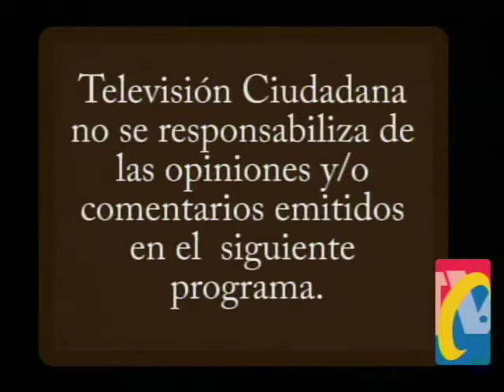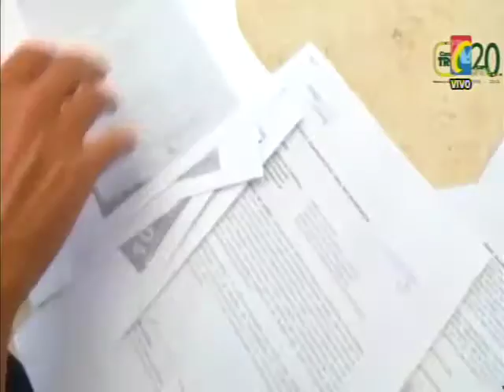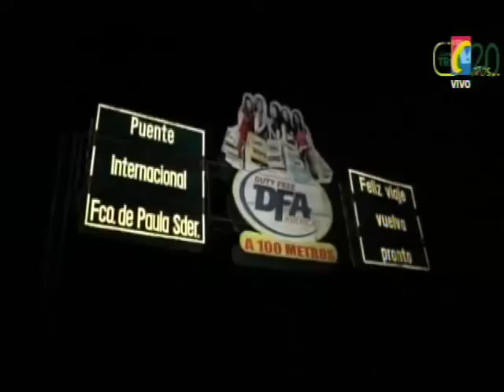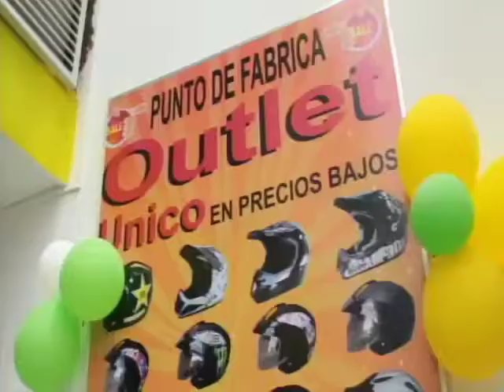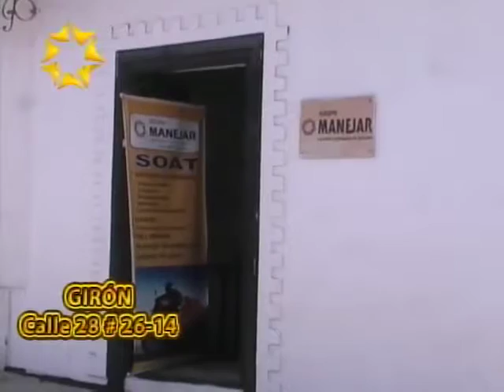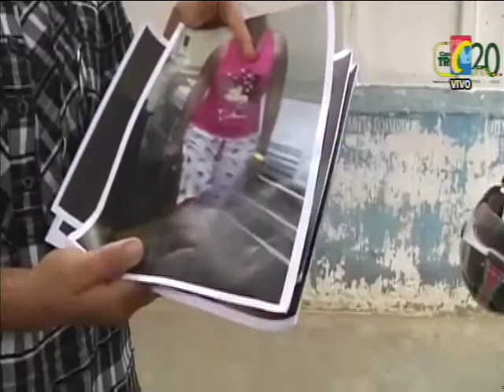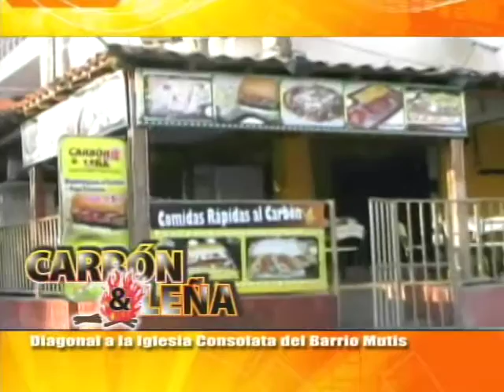Programa IMPACTO Miércoles 12 de Agosto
01- Provenza - VÍDEO, ROBO DE MERCANCÍA EN LOCAL COMERCIAL rata de 21 años que fue capturado
02 -Contratista de Obra del Intercambiador Mesón de los Bucaros No cumplen con Normas ambientales y Perjudican Vecinos de Barrio Alarcón. Denuncian Vecinos
03- barrio Bucaramanga CAPTURAN A ALIAS EL POLLO atracador de Taxistas
04- Llegarán Nuevos Recibos para Pagar valorización, cuyo cobro había suspendido Juzgado
05- BARRANCABERMEJA- Asi agonizaba Hombre Sicariado ante indiferencia Comunidad
06- Cúcuta 1 año, cumplió cierre de Puentes Internacionales
07- Capturado Ladrón de Motos y Jibaro en el Norte. En Floridablanca capturado por Solicitud Judicial
08- Madre de Niña Secuestrada por Papa, espera encontrar a su Hija
09- CARLOS MILLAN, nuevo Secretario de Agricultura de Santander
10- En Clínica la Merced rata que se fracturó la pierna cuando se estrelló al Robar Celular
11 BUCARAMANGA continúa Accidentalidad por Irrespeto Normas Transito. Otro Accidente Calle 34 Cra 24
12- CAPTURADO  EX GUERRILLERO ELN, por Secuestro de Ingenieros en 2013 en Norosí, Antioquia
13- Este Taxista SRX 023-  Hizo Giro Prohibido calle 50 Av. González Valencia